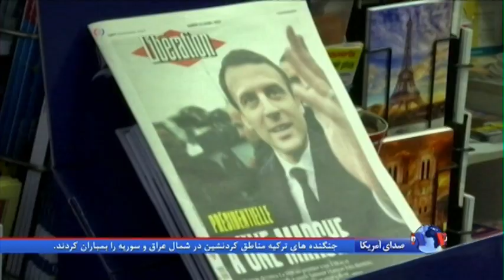رای دهندگان فرانسوی درباره دو نامزد دور دوم چه فکر می کنند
مردم فرانسه یکبار دیگر در هفتم مه به پای صندوق های رای می روند تا رئیس جمهوری جدید آن کشور را انتخاب کنند. فرانسویان در دور اول رای گیری با انتخاب دو نامزد راست افراطی و میانه رو نشان دادند که خواهان تغییر در نظام سیاسی آن کشورند.